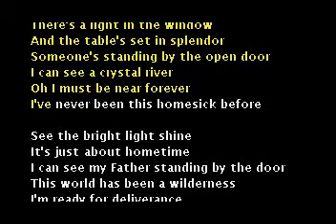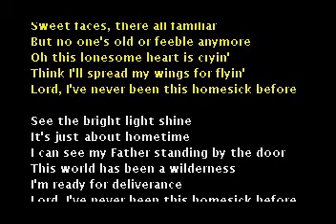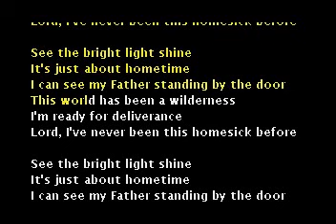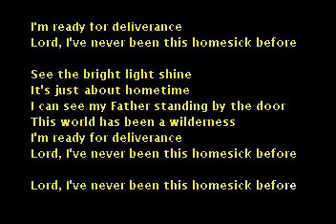I'VE NEVER BEEN THIS HOMESICK[KARAOKE]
A VERY NICE GOSPEL SONG